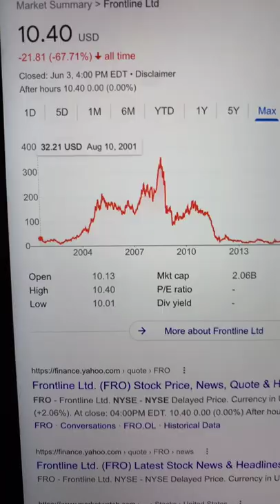🔴 Frontline Ltd. FRO Stock Trading Facts 🔴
Coinbase Referral Funded Accounts Up To $300,000 To Day Trade